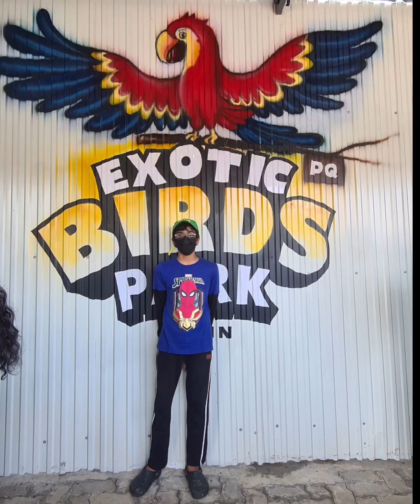Exotic BIRD PARK